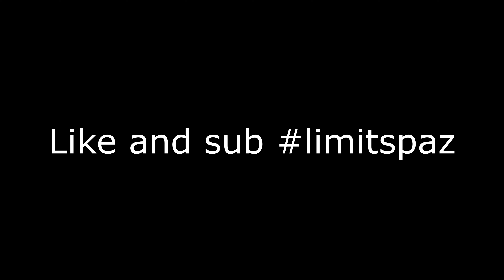BREAK YOUR OWN BONES 🦴